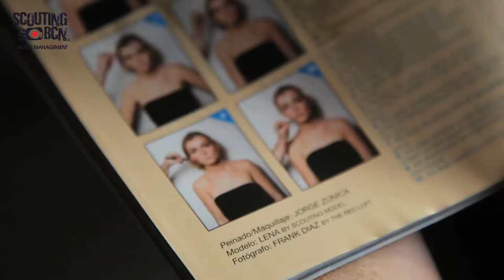Frank Diaz Photographer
Aqui os dejo mi ultimo trabajo, un día de trabajo al lado de Frank Diaz, un día de shooting en The loft Studio. gracias a todas las personas q han echo posible este video...